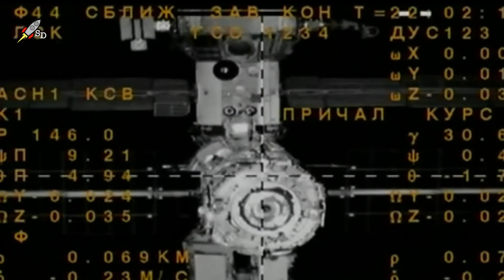Корабль "Союз МС-21" доставил на МКС трех космонавтов [новости науки и космоса]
Транспортный пилотируемый корабль "Союз МС-21" успешно пристыковался к МКС и сегодня ночью экипаж корабля перешел на борт станции.

Ракета с кораблем стартовала с космодрома Байконур в 18.55 мск 18 марта. Через девять минут она вывела корабль на орбиту, и он начал свой автономный полет к МКС. Корабль "Союз МС-21" долетел до МКС по сверхкороткой двухвитковой схеме и уже через три часа в ручном режиме пристыковался к модулю "Причал".

На МКС прибыли космонавты "Роскосмоса" Олег Артемьев, Денис Матвеев и Сергей Корсаков. Их встретил экипаж МКС в составе космонавтов "Роскосмоса" Антона Шкаплерова и Петра Дуброва, а также четырех астронавтов НАСА Марка Ванде Хая, Раджи Чари, Томаса Маршберна, Кейлы Бэррон и одного астронавта Европейского космического агентства Маттиаса Маурера. Таким образом сейчас на станции находится 10 человек. В таком составе экипаж МКС проработает до 30 марта, когда Шкаплеров, Дубров и Ванде Хай вернутся на Землю на корабле "Союз МС-19".

Все трое прибывших на борт МКС космонавтов – Олег Артемьев, Денис Матвеев и Сергей Корсаков – выпускники МГТУ имени Баумана. Артемьев летит на МКС третий раз, у остальных опыта космических полетов еще не было. Корабль "Союз МС-21" назвали "Сергей Королев" в честь того, что в 2022 году исполняется 115 лет со дня рождения великого советского конструктора, тоже выпускника МГТУ имени Баумана.
Планируемая продолжительность полета экспедиции составит 195 суток. Ранее командир "Союза МС-21" космонавт Артемьев сообщил, что за время своей миссии экипаж совершит шесть-семь выходов в открытый космос.

Видеоматериалы: Роскосмос